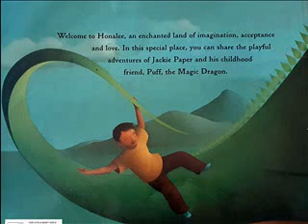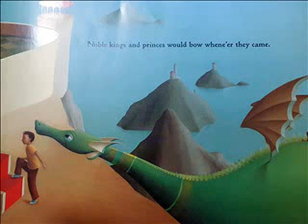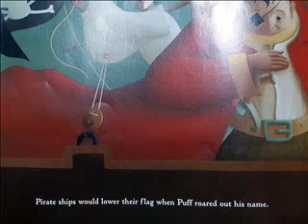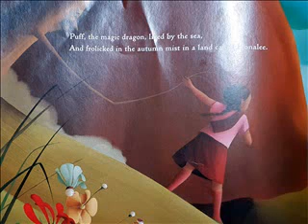Puff the Magic Dragon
Puff the Magic Dragon was released as a song in 1963 by Peter, Paul and Mary a well know folk trio.  It was a big hit.  In 2009 it became this children's book.